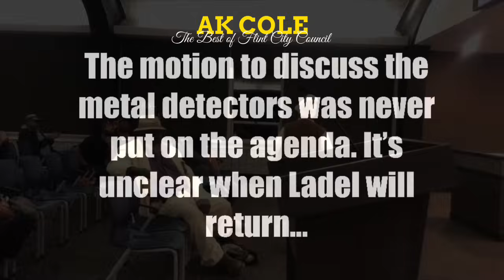The Best of Flint City Council - 49 “ Strapped ”